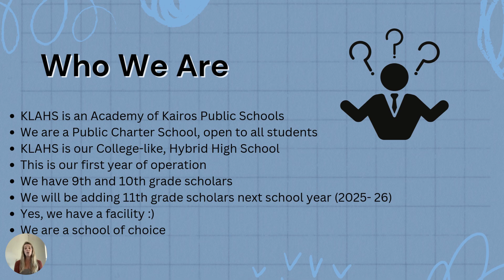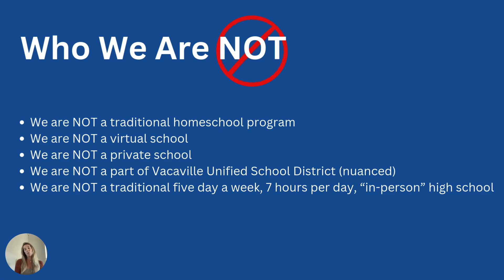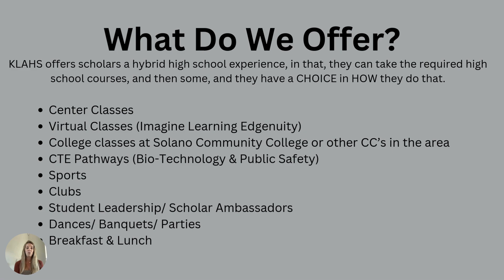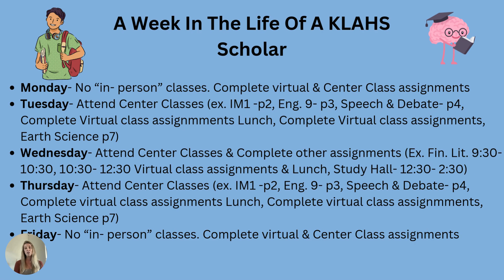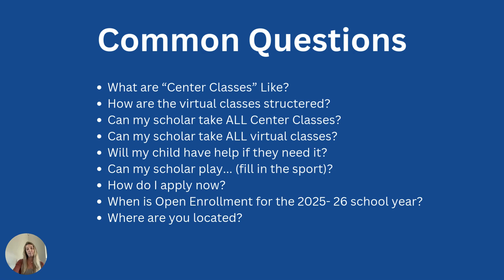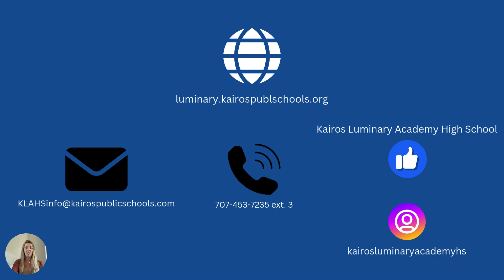KLAHS -Kairos High School Overview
In this video,  Our Director of Flex-Based Academies, Leslie Shebley provides an overview of how our new high school operates.